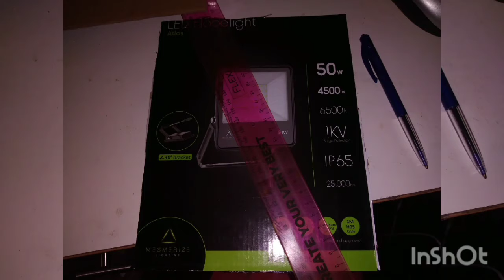Eco friendly DIY CHALLENGE. Phone holder cut out of cardboard